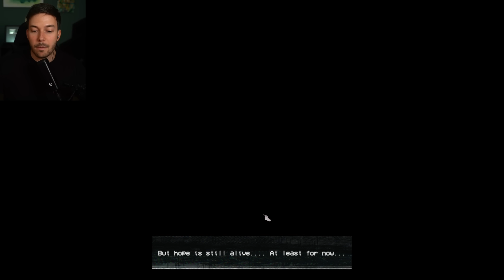TENGO QUE DECIDIR SI LOS QUE QUIEREN ENTRAR A MI CASA SON HUMANOS O NO | No I'm Not A Human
Muy buenas! Completamos No I'm Not Human.